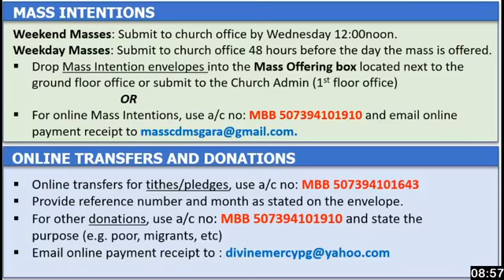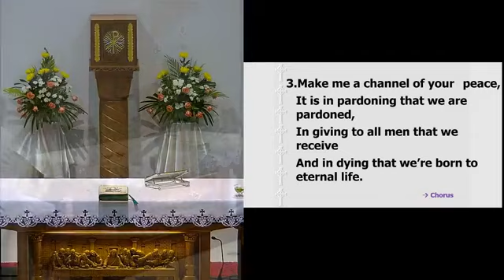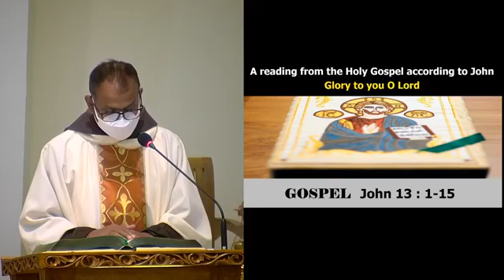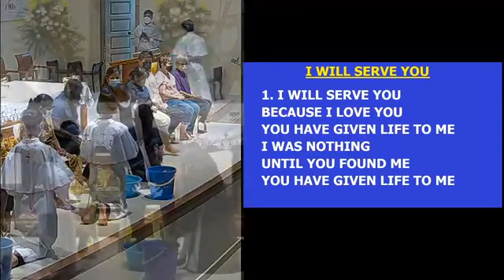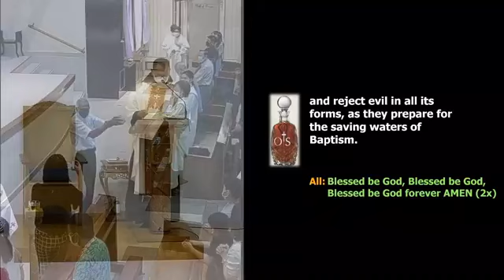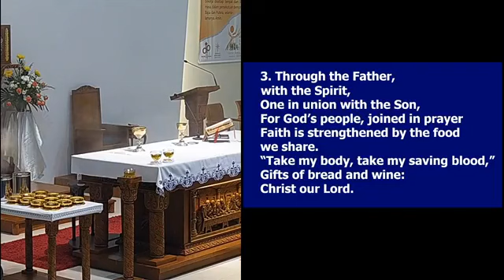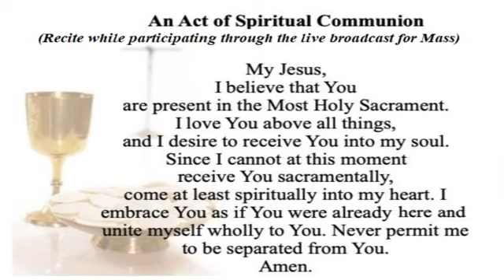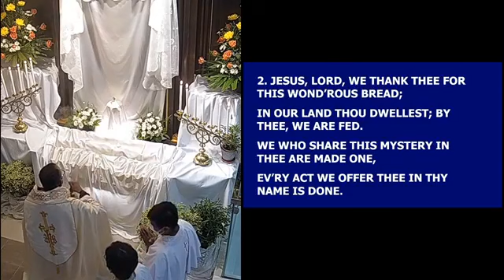Holy Thursday ¦ Mass of The Lord's Suupper ¦ 14th April 2022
Easter Triduum Mass with Fr Michael Raymond.